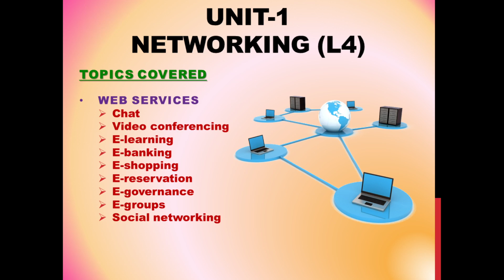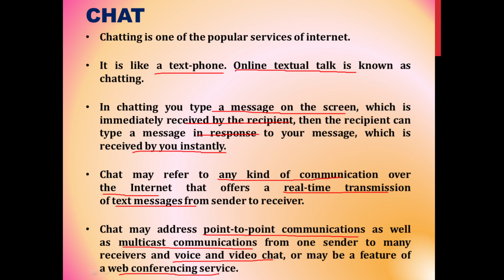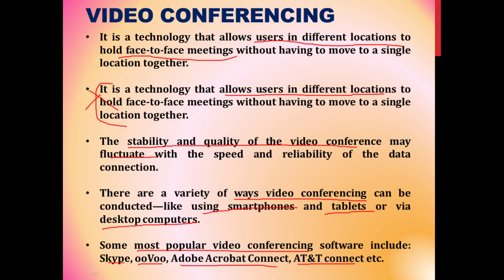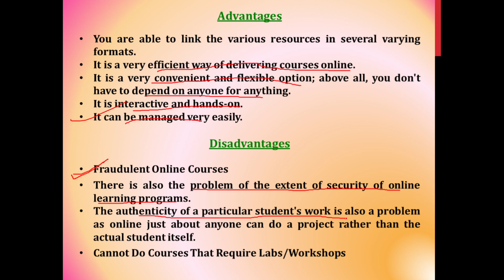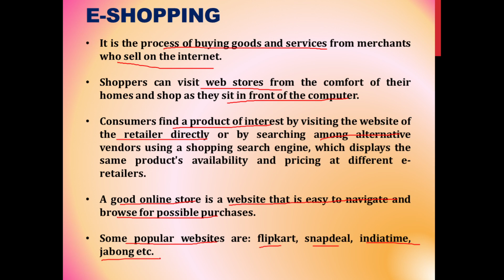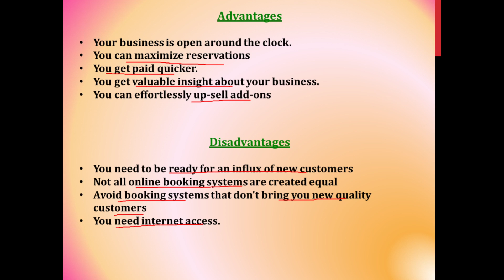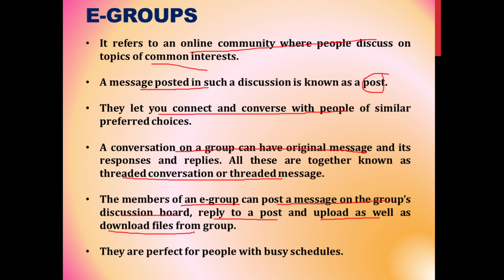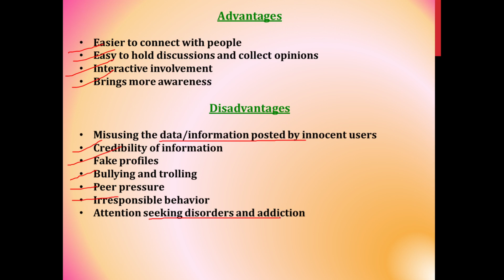Computer Applications| Networking | Part-5 | Class 10| CBSE 2020-21| Code 165| By Medhavi Nigam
Hello everyone!!

In this video, we have explained about some basic concepts of networking in detail that have been mentioned in class X(2020-21) syllabus by CBSE. This video will help you in understanding each and every concept in an easy and practical manner. Through practicals we have tired to make concepts clear in your mind so that you don't have to face any confusion about any topic.

Topics covered are:
* Web services
  -- Chat
  -- Video conferencing
  -- E-learning
  -- E-banking
  -- E-shopping
  -- E-reservation
  -- E-governance
  -- E-groups
  -- Social networking